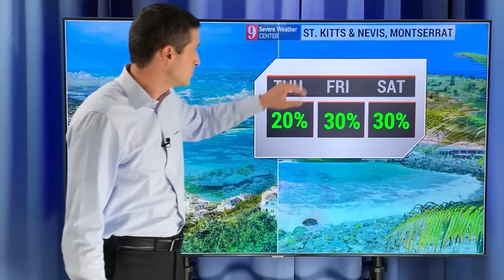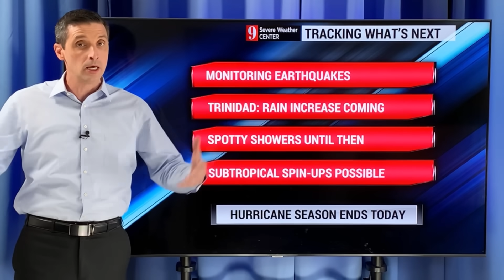Chances of a December Storm...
In this video, how likely it is for a tropical storm or sub-tropical storm to develop in December. Odd things happen outside of Hurricane Season!